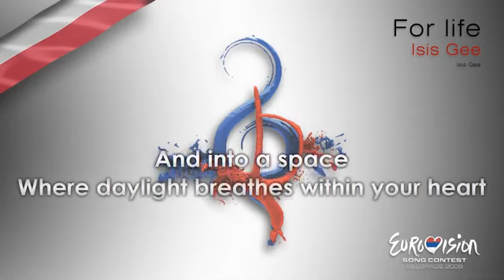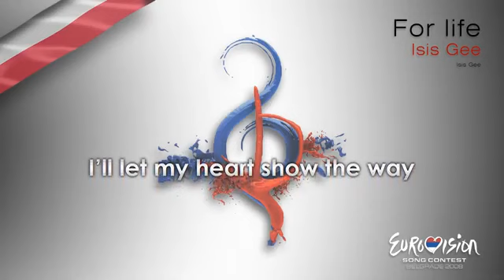Isis Gee For Life Poland Karaoke version